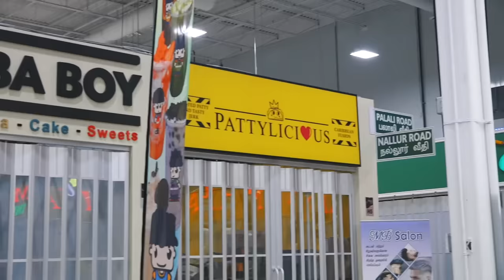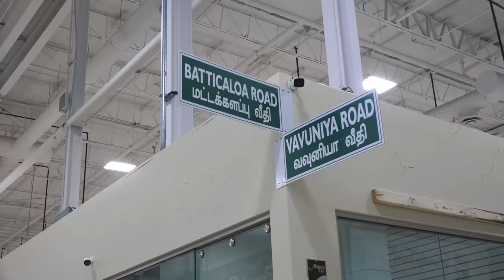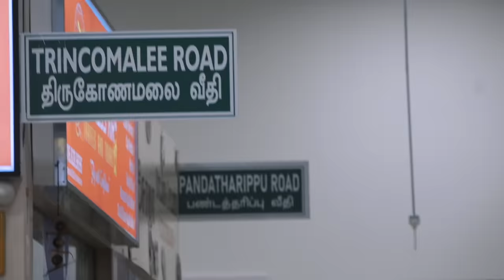Shopping Mall -ல Radio Station -ஆ! 📻 | Canada Majestic City | Gobinath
Hello guys! Majestic City is an Asian Mall run by a group of Tamil-speaking people in Toronto Canada.

I had a wonderful day at his shopping center exploring  100+ shops in the Majestic City. From grocery,  textile, radio station, and jewelry, to pharmaceutical,  Majestic City has it all!

Watch this video to take a tour of Majestic City and learn about it.